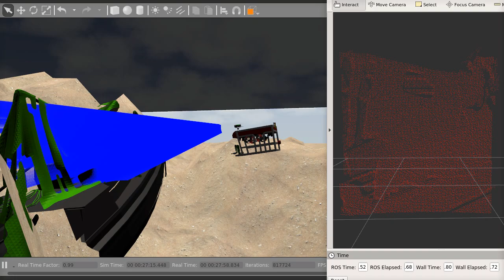Underwater Lidar Scanning a Wreck in Gazebo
This is a demo of a simulated underwater lidar device mounted to the rexrov vehicle from uuv_simulator. The lidar point cloud is visualized in rviz. This demo was created as part of the Dave project